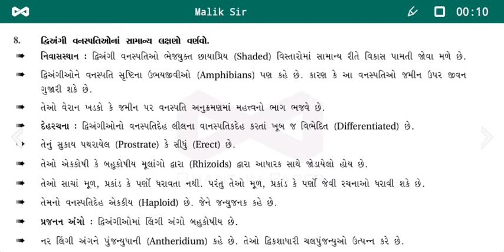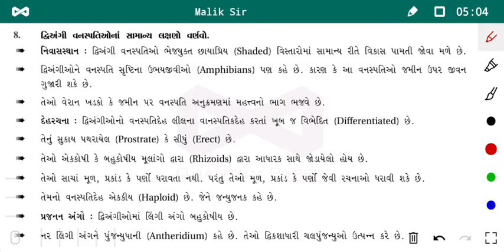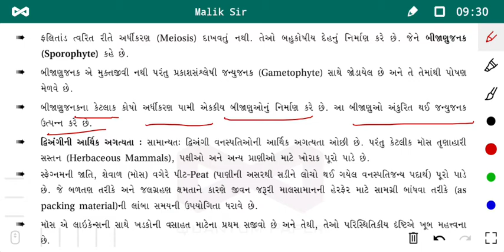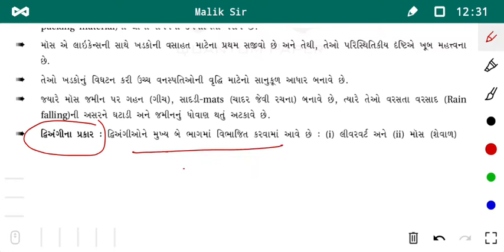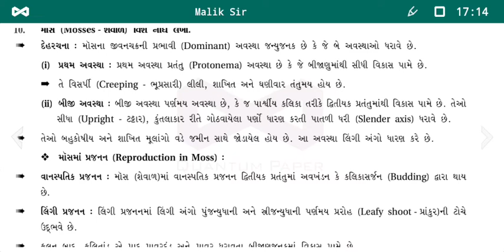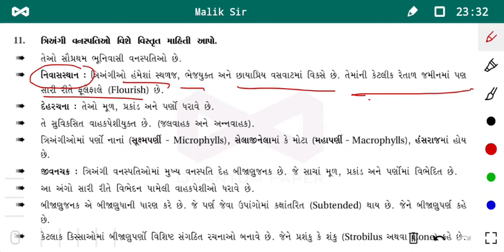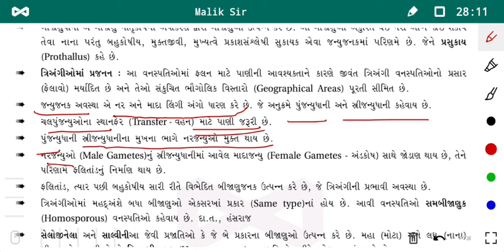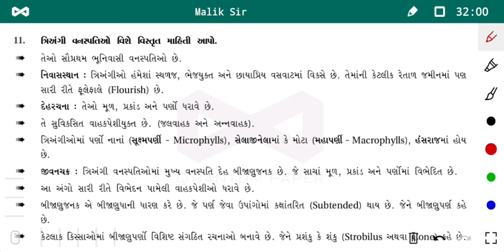11 sc Bio, Guj, ch 3, Lec 3, Bryophytes &Pteridophytes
bio11gx504_P1C3S1Q8.mp4